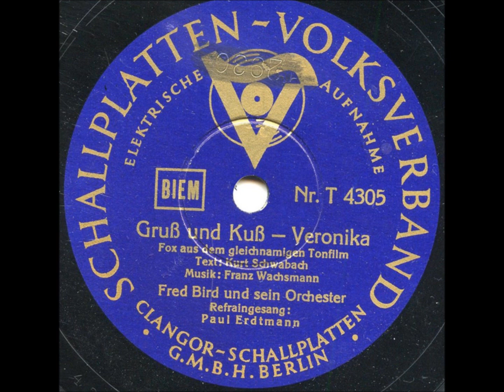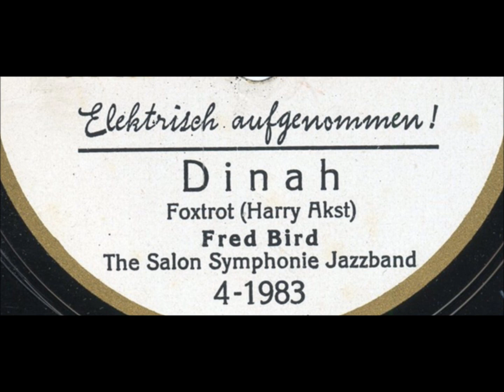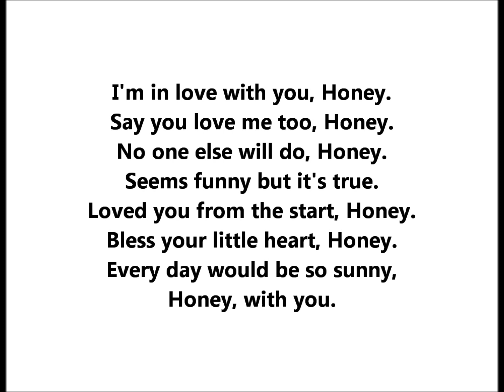Fred Bird Rhythmicans "Honey" hot German swing dance band, Rudy Vallee sang it, Richard Whiting song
Seymour Simons, HavenFred Bird Rhythmicans perform "Honey"

Fred Bird's real name was Felix Lehmann

He was the recording manager of the Homocord company from 1924 to 1932.

On classical releases, he called himself Felix Lemeau.

I'm in love with you, Honey
Say you love me too, Honey
No one else will do, Honey,
Seems funny but it's true.

Song was written by Haven Gillespie, Seymour Simons, and Richard A. Whiting

Sound file was done by Rainer E. Lotz.